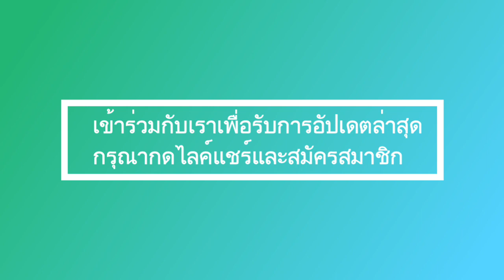รัชกาลที่ 10 ไม่ลืมเจ้าคุณพระสินีนาฏ! เจ้าคุณพระสินีนาฏเป็นทุกอย่างสำหรับรัชกาลที่ 10